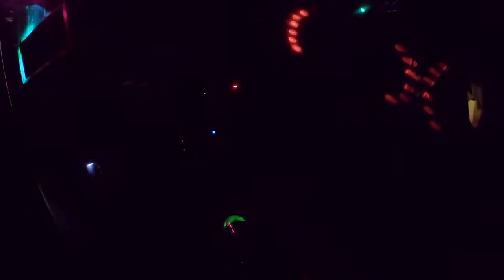Living in Perth Western Australia. The best city to explore, go on adventures and have fun!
There is so much to do and see in Perth! Go out, take your family, take your friends - go explore, have an adventure and most of all have fun! My 2018 mid-year highlight reel.

2017 was the best year of my life and so far 2018 has topped it! “and we’re not even halfway through?”  2018 has been crammed with adventure from camping, cycling, trampolining, swimming, water slides, go karts, laser tag, basketball and so much more!

Thank you to all of my friends who have participated and joined in the fun, I am extremely grateful for the beautiful memories! I would also like to thank all my family, friends and everyone else for watching our videos.

Slay Well - Audio Track
Gunner Olsen - Artist